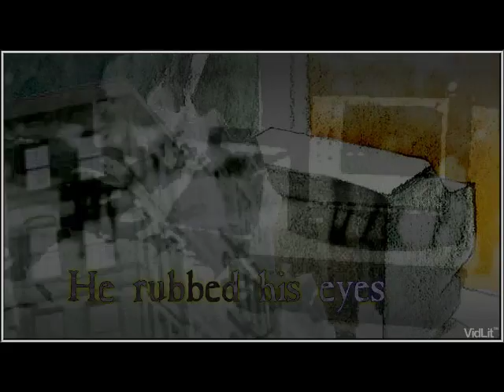The Venus Fix by MJ Rose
A new erotic thriller with a tingle factor of 10. From the Novel by M.J. Rose.